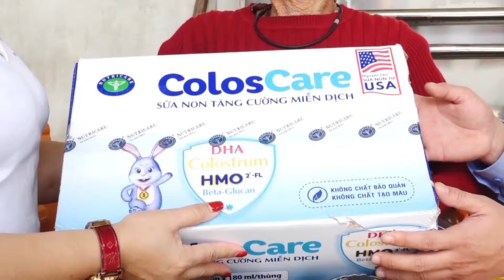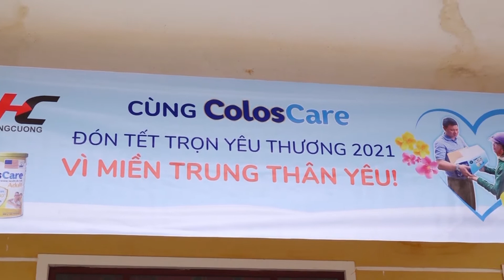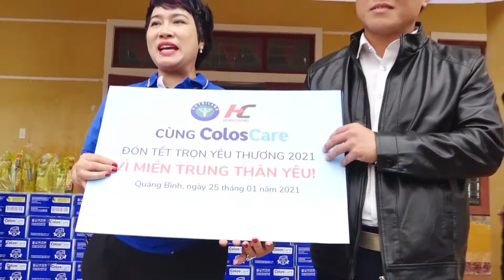ColosCare | Vì miền Trung đón Tết trọn yêu thương - 2021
Năm 2020 là một năm nhiều khó khăn đối với đồng bào miền Trung. Với tinh thần "tương thân tương ái" nhãn hàng ColosCare của Nutricare đã phát động chương trình: "Vì miền Trung đón Tết trọn yêu thương". Theo đó, từ ngày 15/11/2020 đến ngày 15/01/2021, với mỗi lon sản phẩm ColosCare được bán ra, nhãn hàng sẽ trích 10.000 đồng để gửi tới bà con miền Trung có hoàn cảnh khó khăn.

Sau 2 tháng phát động, với sự chung tay và đồng hành tích cực từ phía người tiêu dùng trên cả nước, 400 phần quà Tết gồm những vật phẩm thiết yếu đã được cán bộ nhân viên nhân viên công ty CP dinh dưỡng Nutricare và nhà phân phối Hùng Cường phối hợp cùng chính quyền địa phương phân phối đến từ hộ gia đình có hoàn cảnh đặc biệt khó khăn thuộc xã An Thủy, huyện Lệ Thủy, tỉnh Quảng Bình và xã Cẩm Duệ, huyện Cẩm Xuyên, tỉnh Hà Tĩnh trong 2 ngày 25/01 - 26/01/2021. Đây cũng là 2 địa phương chịu thiệt hại nặng nề nhất sau trận bão lũ lịch sử trong năm 2020 vừa qua.
NUTRICARE - THƯƠNG HIỆU QUỐC GIA VỀ DINH DƯỠNG Y HỌC